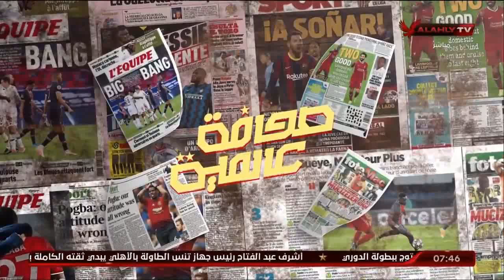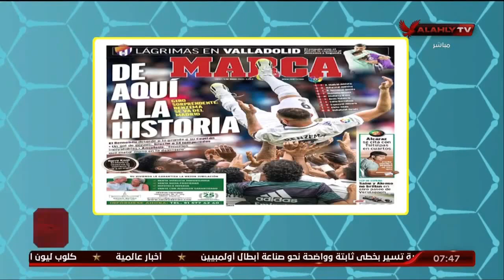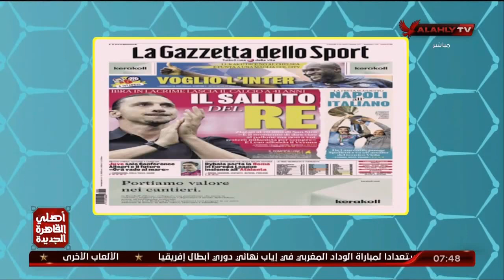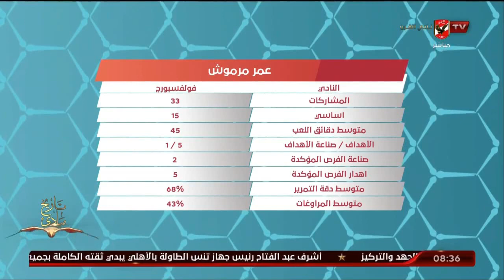الحلقة الكاملة | المحترف مع الكابتن هاني رمزي وفي ضيافته المحلل الفني "أحمد مجدي" | 5-6-2023